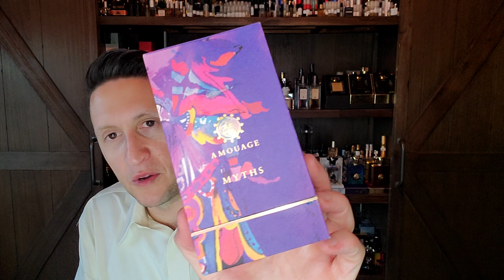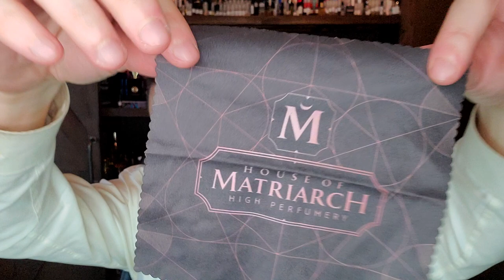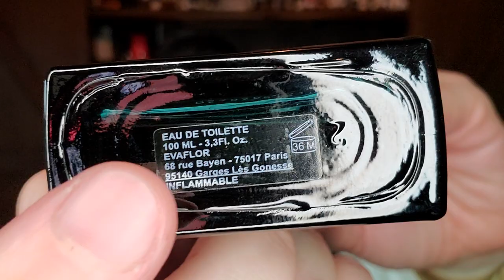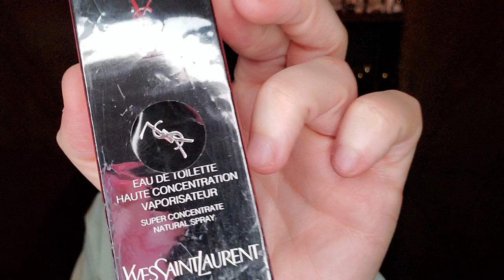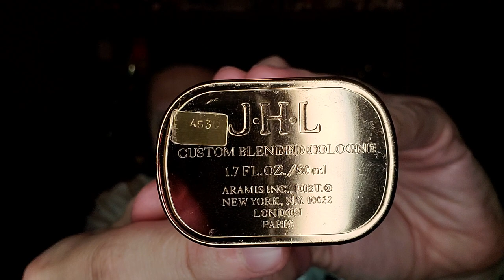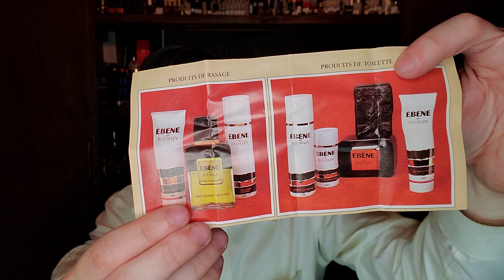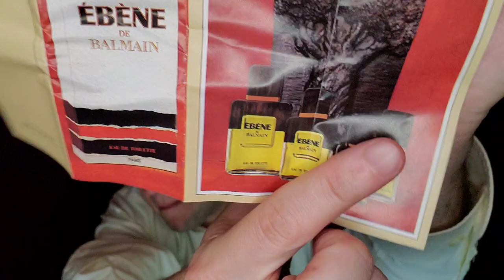This Year In Perfume 1982 - 1983 RANKED! #1982 #1983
This is my RANKED Episode of this year in perfume for the years 1982 & 1983.

SOTD: Amouage Myths Man
16) Krizia Uomo
15) Enrico Coveri Pour Homme
14) Arrogance Pour Homme
13) Guy Laroche Drakkar Noir
12) Puig Quorum
11) YSL Pour Homme Haute Concentration
10) Missoni Uomo
09) Ungaro Diva
08) Lagerfeld KL
07) Amouage Gold Man
06) Aramis JHL
05) Perac Pour Homme
04) Ebene de Balmain (Ēbēne de Balmain)
03) Lancetti Uomo
02) Trussardi Uomo
01) Hascish Homme

Dior Dioressence
Lanvin Arpege Extrait (Arpège)
Jean Marc Sinan Version Originale